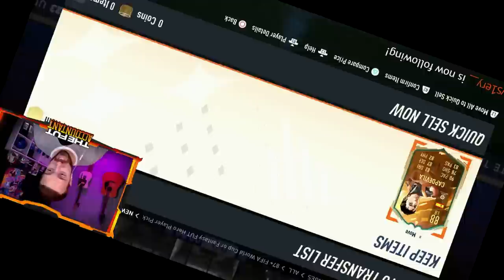87+ Fantasy FUT Hero Player Picks on REPEAT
Testing the NEW 87+ Hero Player Picks including World Cup Heroes and NEWLY introduced Fantasy FUT Heroes!